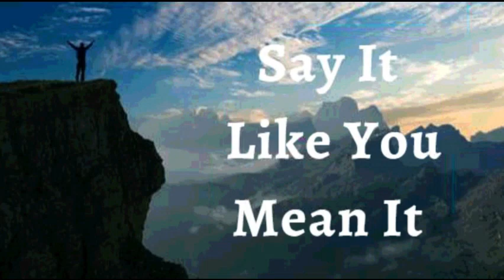19th November 2023 Say it Like you (Audio in Sinhala)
2023 *නොවැම්බර් 19

ඇදහිල්ලේ ප්‍රකාශයන්

මාගේ ජීවිතයට දෙවියන් වහන්සේගේ ආශිර්වාද තුළින් සහනයක් ලැබී ඇති බව මම ප්‍රකාශ කරමි. දෙවියන් වහන්සේ මා ඉදිරියෙන් ගමන් කර, සෑම බාධකයක්ම ඉවත් කරයි. උන් වහන්සේගේ වියගහ පහසුය, උන් වහන්සේගේ බර සැහැල්ලුය. මම දුෂ්කරතා වලට මුහුණ දෙන්නේ නැත. අතීතයේදී මට අමාරු දේ දැන් අමාරු නැත. මාගේ ජීවිතයට දෙවියන් වහන්සේගේ අනුග්‍රහය සහ ආශීර්වාදය ඇති නිසා, සෑම  දුෂ්කරතාවයක්ම සැහැල්ලු කර, පීඩනය අඩු කර ඇත. උන්වහන්සේ මා කෙරෙහි සැලකිලිමත්ව සහ ගෞරවයෙන් ක්‍රියා කරන බැවින්, මම මා සම්බන්ධ සියලු  දුක් කරදර සදහටම උන් වහන්සේ වෙත යොමු කරමි. මේ මාගේ ප්‍රකාශයයි.

මගේ ඇදහිල්ලෙන්, මම විශිෂ්ට ජීවිතයක් ගත කරමි, එබැවින් මම නපුරේ කිසිදු ක්‍රියාවකට බිය නොවෙමි. මම සාතන් සහ මේ ලෝකයේ මූලද්‍රව්‍ය කෙරෙහි රජකම් කරමි. මගේ ජීවිතය දෙවියන් වහන්සේගේ මහිමය සඳහාය; ජේසු සමිඳුන්ගේ නාමයෙන් මා තුළ සහ මා තුළින් උන්වහන්සේගේ මහිමය සදාකාලිකව වැඩි වේ.  ආමෙන්!

මම ශක්තිමත් (එපීස 6:10)
මම සෞඛ්‍යය සම්පන්නයි (1පේදුරු 2:24)
මම ආශිර්වාදිතයි (එපීස 1:3)
මම පොහොසත් (2 කොරින්ති 8:9)
මම බලසම්පන්නයි (යෙසායා 40:29)
මම අභිෂේකලත් කෙනෙක් (1ජොහන් 2:20)
මම නිදහස් (ශු.ජොහන් 8:36)
මම දෙවියන්වහන්සේගේ ආදරණීය දරුවෙක් (ශු. මාක් 1:11)
මම වටිනා බීජයකි (ශු. ලූක් 8:15)
මම ස්වාමින් වහන්සේ තුළ සම්පූර්ණ යුෂයෙන් පිරි හරිතයකි (ගීතාවලිය 92:14)
මම වැඩිහිටි වියේදී පවා නැවුම් සහ ජීවිතයෙන් පිරී ඇත (ගීතාවලිය 92:14)

✝️🙎🏻‍♂️ ♂️ මාගේ පුරුෂ ප්‍රජනක පද්ධතිය අවශ්‍ය ප්‍රමාණයට පරිපූර්ණ සංචලන ශුක්‍ර සෛල නිපදවයි, එය හරියාකාරව තැන්පත් කිරීම සිදු කරයි.
✝️🙍🏻‍♀️ ♀️ මාගේ කාන්තා ප්‍රජනක පද්ධතිය නියමිත වේලාවට ඩිම්බ සෛල නිපදවයි, උපත දක්වා කලලරූපය ආරක්ෂා කර පෝෂණය කරයි